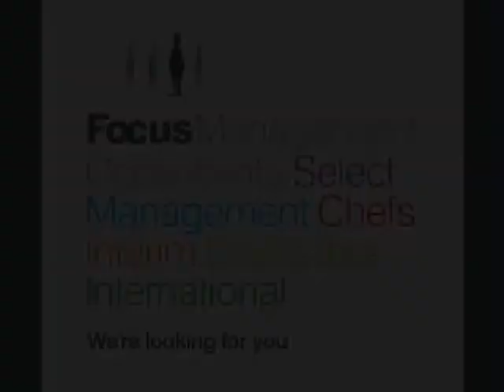Raw Materials Quality Auditor | Ref MMB8593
We are recruiting for a Raw Materials Quality Auditor needed to help support a busy Technical team. This is a fantastic opportunity to gain a foothold in a large international food manufacturing group.